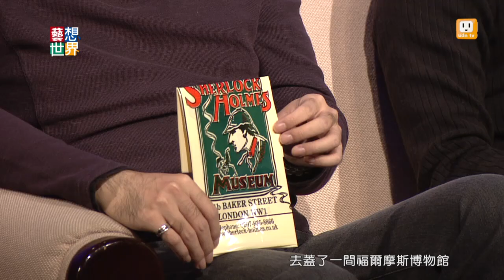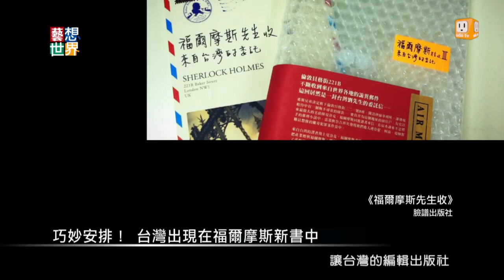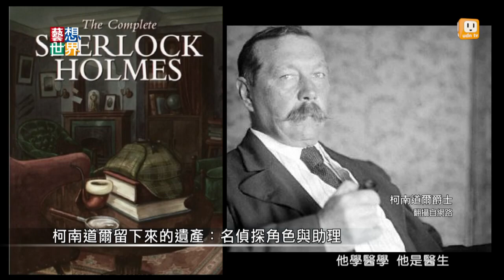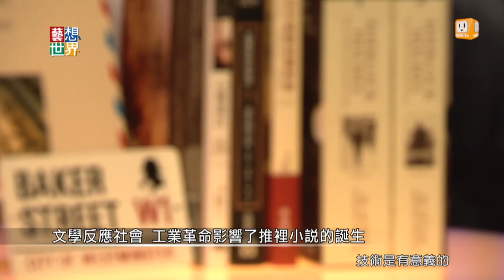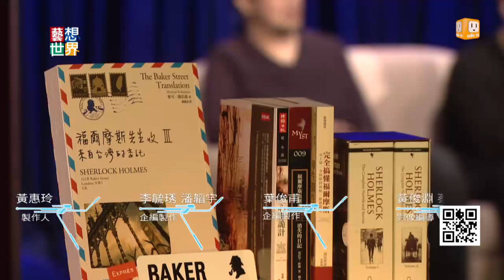《藝想世界》第471集 訪談推理評論人冬陽、臥斧談福爾摩斯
福爾摩斯先生可能是人類歷史以來，
最有名的偵探，有人考究說，
這位大偵探的書是僅次於聖經，
全球第二賣座的作品。
今年台灣甚至有人寫信去，
倫敦貝克街221號B座，
請福爾摩斯先生協助解決案件。
今年是他的160歲冥誕，
我們邀請了知名推理作家臥斧和冬陽，
跟我們分享這位永遠不死的偵探，
福爾摩斯。